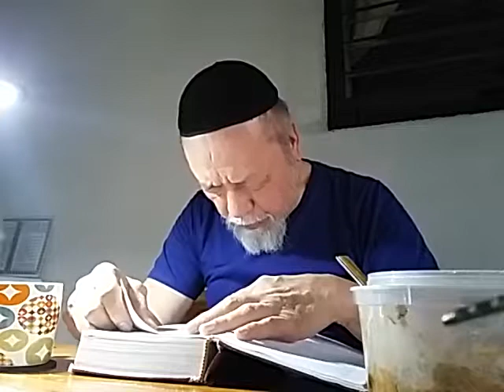Mike Hanopol lectures-Positive Commands part 2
Torah studies with Mike Hanopol